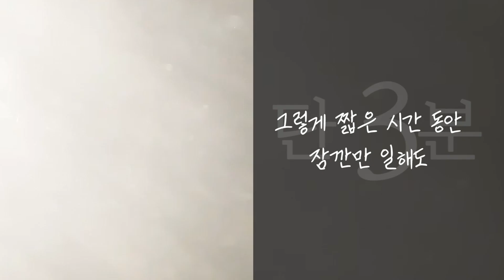“마스크 썼는데요?” 얼굴에 검은 먼지 한가득...비정규직 노동자의 서러움｜크랩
시커먼 먼지로 뒤덮인 얼굴, 그 아랫부분에 마스크 자국만 선명하게 남아있습니다. 분명 마스크를 쓴 것 같은데 코와 입술엔 온통 검은 것들이 묻어 있습니다. 방진 마스크를 썼는데도 먼지를 마시면서 일해야만 했던, 한 노동자의 모습입니다.

현대자동차 전주공장 비정규직 노동자들은 회사에서 제공한 마스크 성능이 부실해 목숨까지 위협받고 있다며 분진을 뒤집어쓴 사진을 공개했습니다. 이들은 하청업체 직원들로, 공장 설비를 유지·보수하는 역할을 하고 있습니다. 공장에서 발생하는 쇳가루와 유릿가루를 치우는 일을 하는 거죠. 그래서 분진에 항상 노출될 수밖에 없습니다.

이들은 얼마 전까지 유명 제품인 3M 방진 마스크를 지급하던 회사가 최근 성능이 좋지 않은 다른 마스크를 제공했다고 주장했습니다. 이들 노동자는 "이 마스크를 쓰면 분진을 그대로 마시게 된다"며 이전 제품으로 교체를 요구했으나 하청업체와 원청 모두 별다른 답을 하지 않았다고 밝혔습니다.

전태일 열사가 노동환경 개선을 외치며 세상을 떠난 뒤 50년이 지났습니다. 하지만 부끄럽게도 우리나라의 산업재해 사망률은 OECD 회원국 중 1위 수준입니다. 2019년 한 해 동안에만 855명이 산업현장에서 사망했습니다.

생명마저 위협받으며 일하고 있는 하청업체 비정규직들의 이야기, 크랩이 영상으로 제작했습니다.

구성 조용호
편집 이지혜